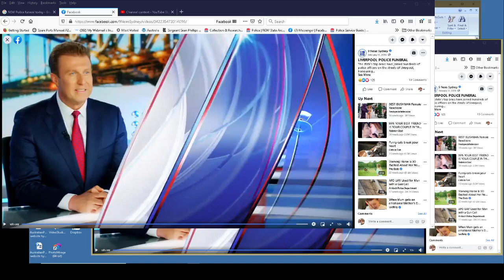Timothy David PROCTOR 03 Funeral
NSW Police Funeral for Constable Timothy David PROCTOR ( # 52561 ) at Liverpool, NSW.